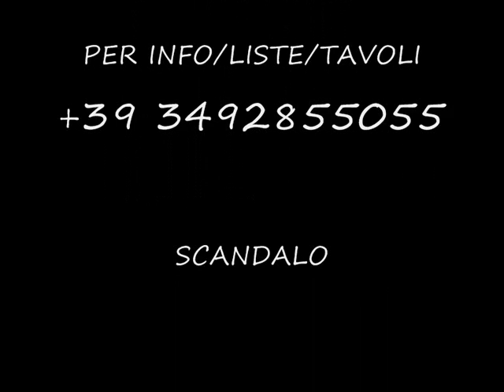22/12/2011 UMEK @ AMNESIA MILANO OPENING SET